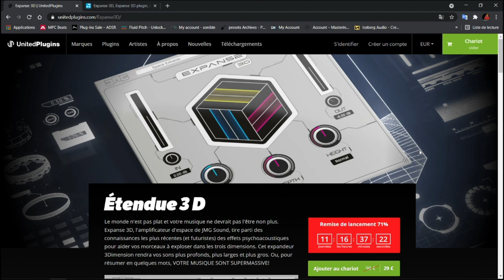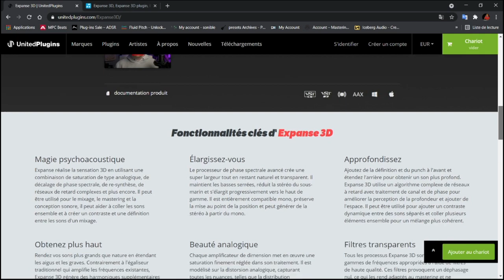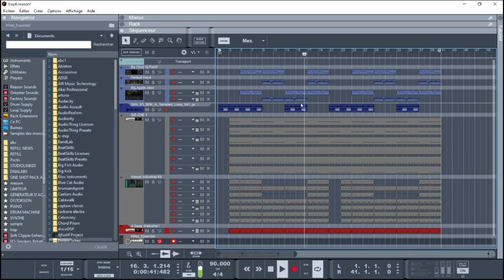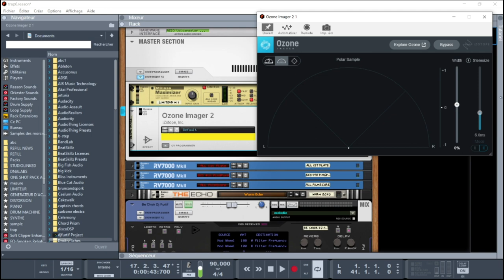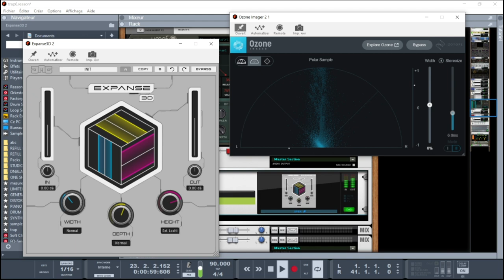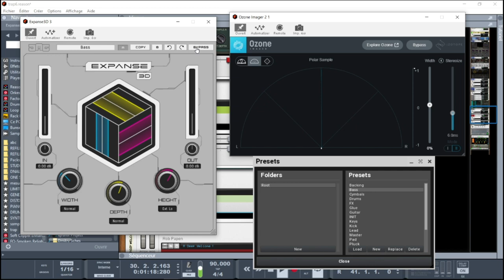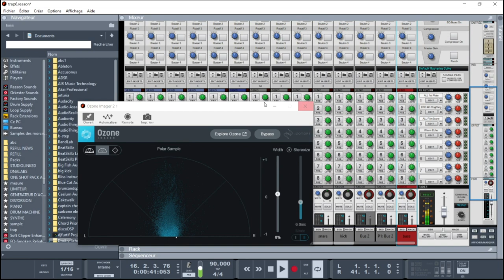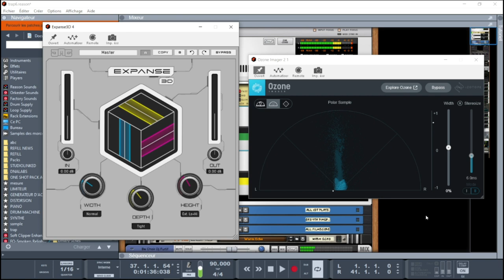PRESENTATION DE EXPANSE 3D PAR UNITED PLUGINS